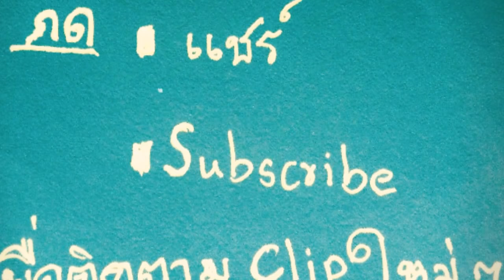เลี่ยมพระ: เทคนิคการบีบแกนกลางรูปหล่อ l อิสระเร็วแรง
เป็นเทคนิคการบีบแกนรัดพระรูปหล่อให้แน่นขึ้นใช้ในบางกรณีเช่นพระที่แกนหลวม หรือเวลาทำแกนกลางแล้วรัดพระไม่ได้
 ลงไว้ให้เป็นแนวทางในการแก้ไข
ฝากกดติดตามกดกระดิ่งเพื่อไม่พลาดคลิบใหม่ๆในงานเลี่ยมพระ เรียนรู้การเลี่ยมพระแบฟรีๆไมมีค่าใช้จ่าย
ทุกขั้นตอนเทคนิคต่างๆมากมายและสร้างความสุขสนุกในการเลี่ยมพระ

แฟนเพจ:Waterproofamuletcasingbyissara